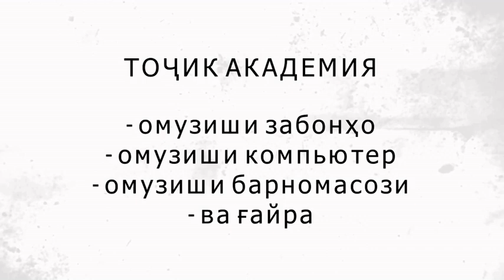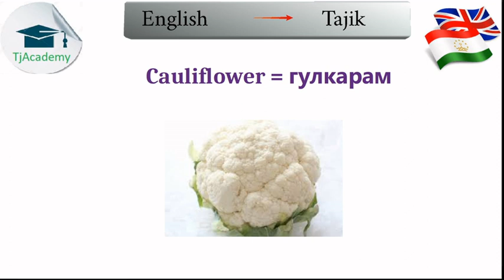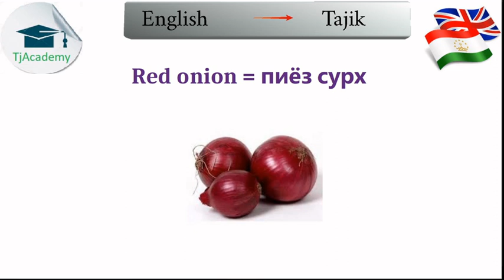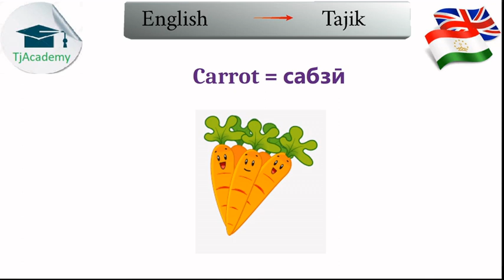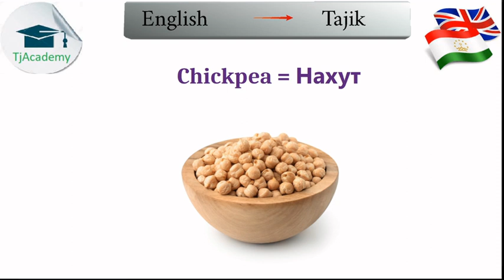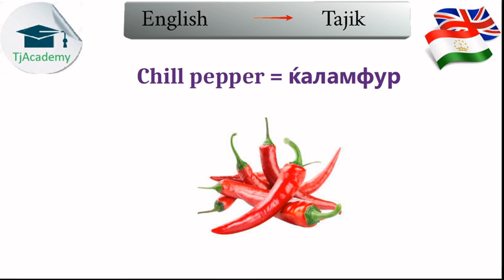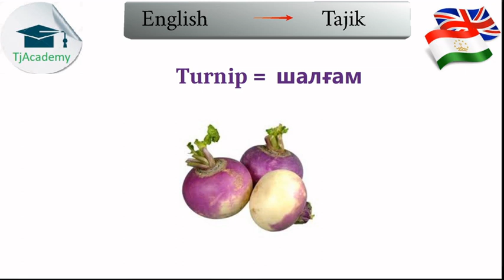Омузиши забони Англиси бо аксҳояш 9.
Дарси забони Англиси!
Дарси  9 забони англиси бо аксхояш пеш аз хама ба шумо тамошои форам ва базуди аз худ кардани забони англисиро хохонем:))

Дар ин видео танхо лугатхо дар бораи  сабзавотҳо мебошад.

Мувафакият барои шумо!
Худо ёру мададгор!